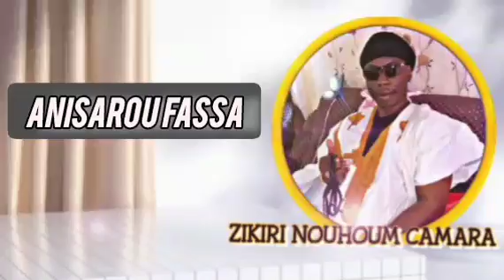ZIKIRI NOUHOUM CAMARA_ANISAROU FASSA_SON